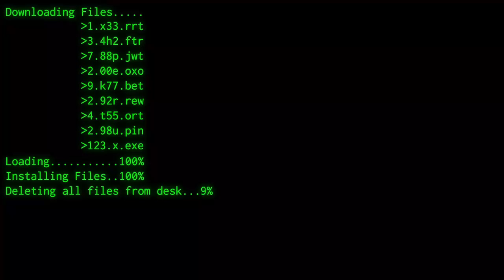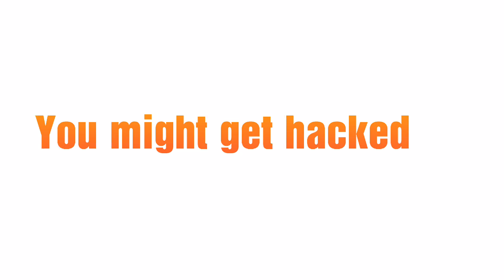Growtopia ~ Weirdest world !! [Hackers]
This is the weirdest and coolest world of all time.

It have almost all the glitches in Growtopia.
Maybe it is built for hackers? Who knows

**This video is just for entertainment, don't take it too serious.